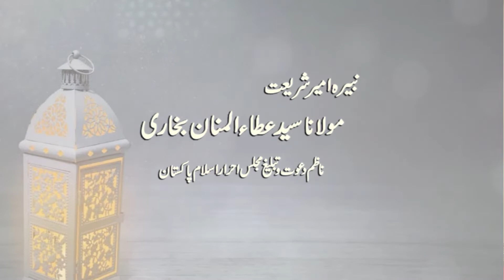8 Byaan|Maulana Syed Ataul Mannan Bukhari|Majlis e Zikr e Husain 2022|Dar e Bani Hashim Multan|SDA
Salana Qadimi Majlis e Zikr e Husain 2022
Byaan
Grand Son Of Amir e Shariat Hazrat Maulana Syed Ataul Mannan Bukhari
Naazim Dawat o Tabligh Majlis e Ahrar Islam Pakistan
Markaz e Ahrar Dar e Bani Hashim Multan
Majlis e Ahrar Islam Multan
Majlis e Ahrar Islam Pakistan
سالانہ قدیمی 49 ویں مجلس ذکرِ حسین رضی اللہ عنہ 1444ھجری
بیان
نبیرۂ امیر شریعت حضرت مولانا سید عطاء المنان بخاری مدظلہ
ناظم دعوت و تبلیغ مجلس احرار اسلام پاکستان
مرکز احرار دار بنی ہاشم ملتان
مجلس احرار اسلام ملتان
مجلس احرار اسلام پاکستان